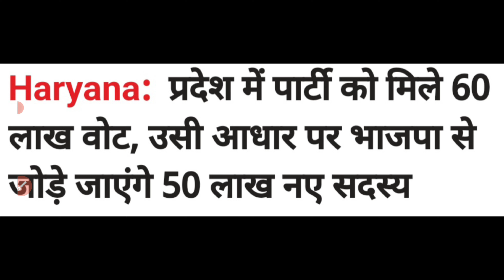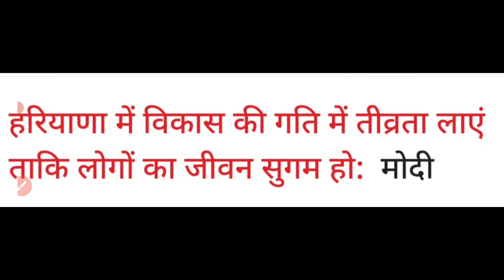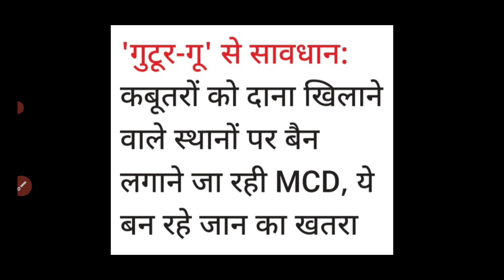27 October 2024 || Haryana News || Haryana Hindi News || Cricket News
27 October 2024 || Haryana News || Haryana Hindi News || Hindi News || Cricket News

Haryana_News

IPL_2024
HOLI_2024

News 27 October 2024

27 October Khabar

27 October Current Affairs

Weather News

Olympics News 2024